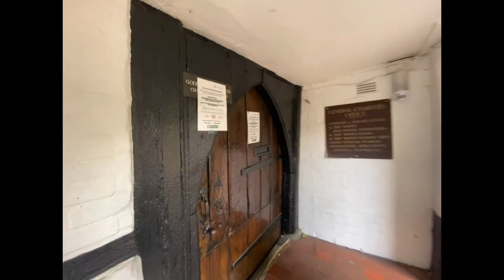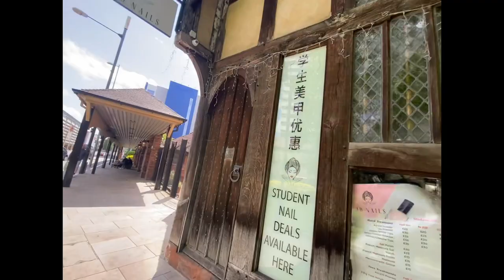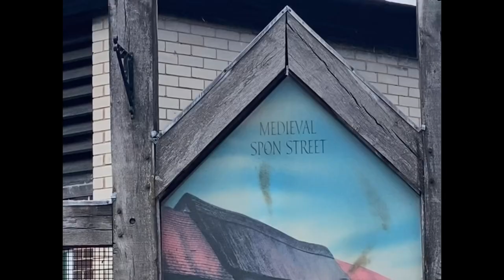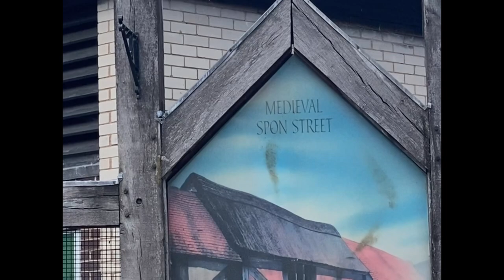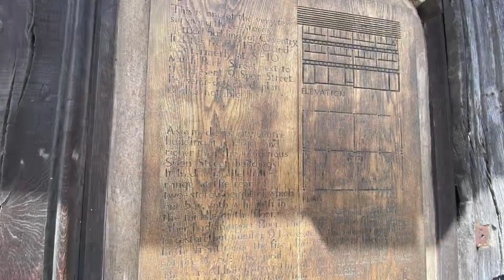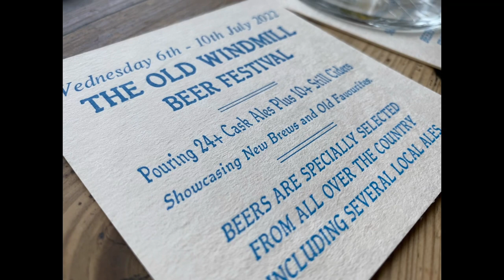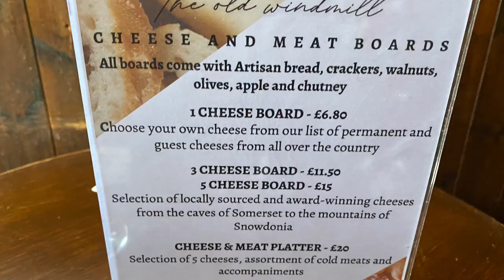MEDIEVAL SPON STREET Coventry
Medieval part of Coventry